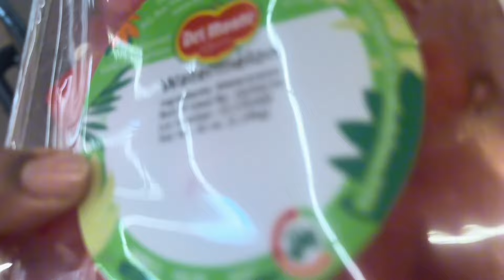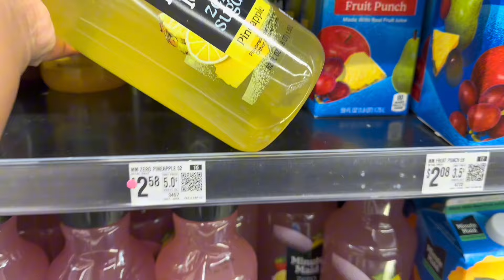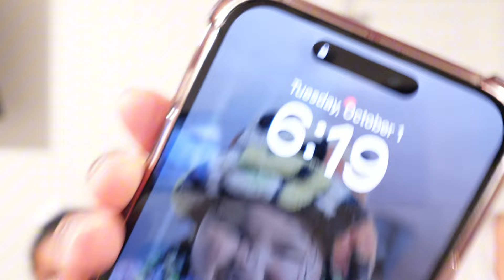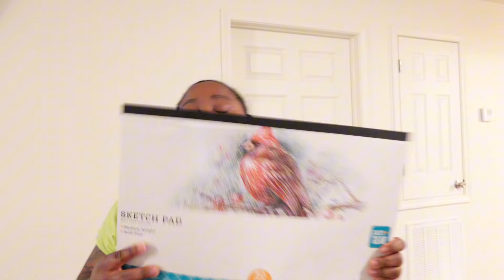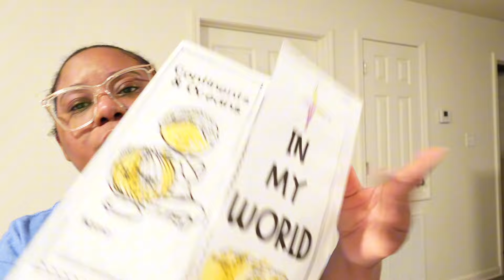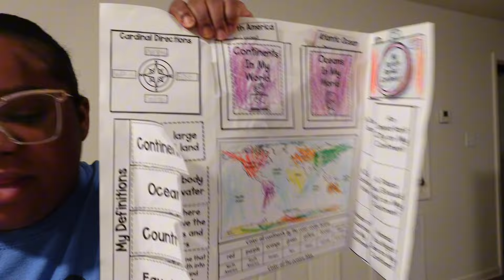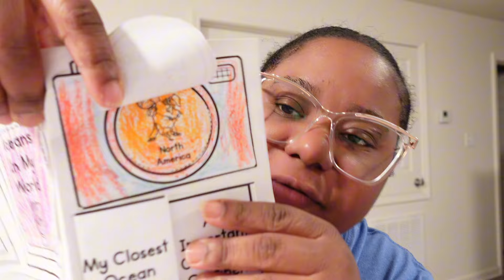Level8 Luggage+Nia got sick at school+We made Pepperoni Lasagna+Grocery Shopping+School Spirit week